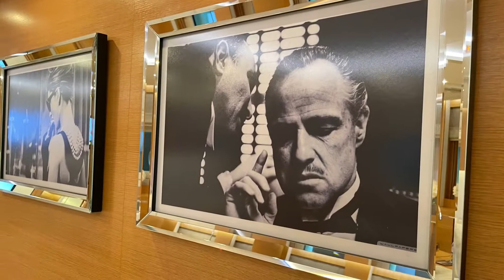M/Y DB9 36m Yacht by Palmer Johnson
Contact Stefan Katafai
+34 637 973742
Agent4stars.com

M/Y DB9 36m Yacht by PalmerJohnson